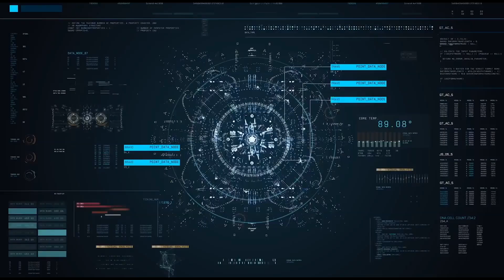Rainbow Friends Chapter 2 GOLDEN BLUE JUMPSCARE [FANMADE]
Video by
IULITMx